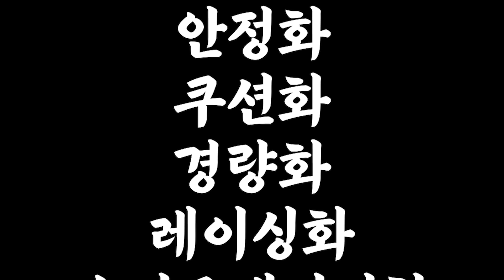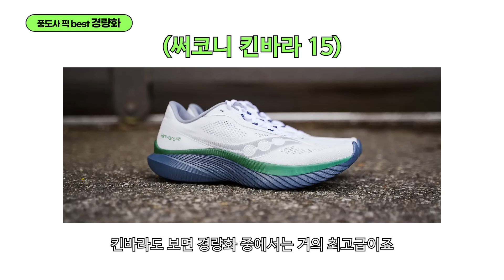와...! 눈에 보이면 꼭 사야하는 ‘24년 최고의 러닝화’입니다 (광고아님)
🕵신발 전문가 풍도사 픽 러닝화 List 🕵
(링크로 물건을 구매하면 일정액의 수수료를 쿠팡으로부터 제공받아 마라닉 TV운영에 큰 도움이 될 수 있습니다.)

⭐️ 슈퍼트레이너화 ⭐️

• 아식스 수퍼블라스트
품절😭
• 푸마 디비에이트 나이트로3

🏅 슈퍼트레이너화 Best 1 : 뉴발란스 sc트레이너 🏅
품절😭

⭐️ 경량화 ⭐️

• 아디다스 아디제로8
품절😭
• 써코니 킨바라 15
• 온러닝 클라우드 플로우4
품절😭

⭐️ 레이싱화 ⭐️

• 푸마 디비에이트 나이트로 엘리트3
품절😭

• 쿨라우드붐 스트라이크
국내 미출시

🏅 레이싱화 Best 1 : 아식스 메타스피드 엣지 파리 🏅
품절😭

1. 한달 동안 달린 거리에 1km 당 * 100원을 합니다. (월 100키로 = 1만원)
2. 해당금액을 아래 통장으로 이체 해 주세요
3. 아래 메일로 입금자 정보를 보내주세요 (연말에 기부금 영수증 증빙해 드려요)
4. 잘 모아두었다가 연말 또는 연중에 좀 더 의미있는 곳에 사용하겠습니다
5. 기부금 명단과 금액은 매월 5일-7일 사이에 유튜브 영상속 또는 유튜브 커뮤니티에 공개하고 있습니다.